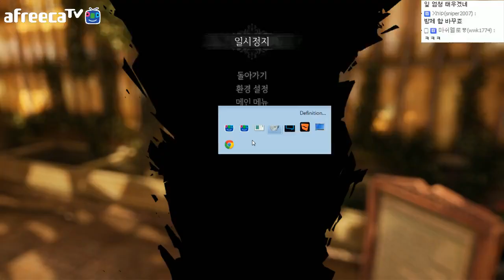[우왁굳] 셜록홈즈 Cp.5 : 식물원 살인사건 1화 - sherlock holmes crimes & punishments